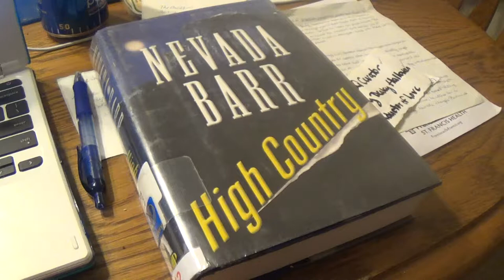Review of High Country by Nevada Barr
Pidgeon certainly has focus in her gaze so her surname certainly makes sense.